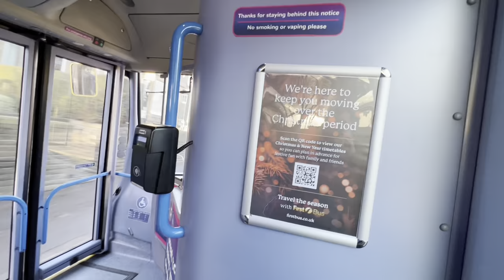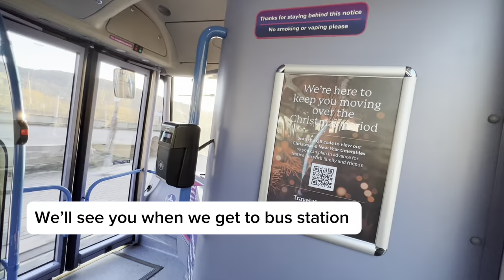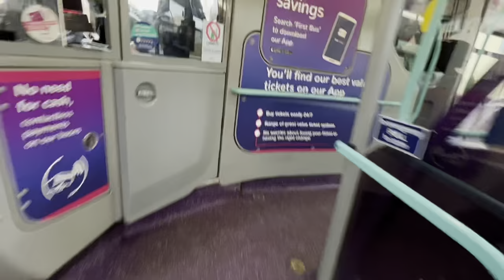Boxing Day 2023 special (vlog)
Check out @Buses_Trains23 channel good content on there as well go and check it out if you haven’t already 😀   Comment down below if you enjoyed this video let me know in comments if you want me to upload more vlogs like this onto this channel